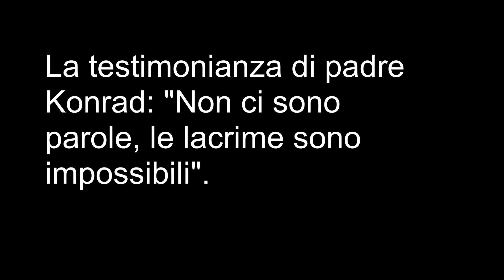La testimonianza di padre Konrad alle fosse comuni di Izyum